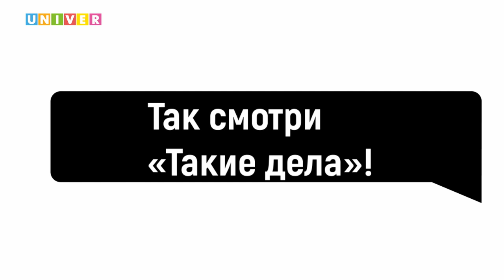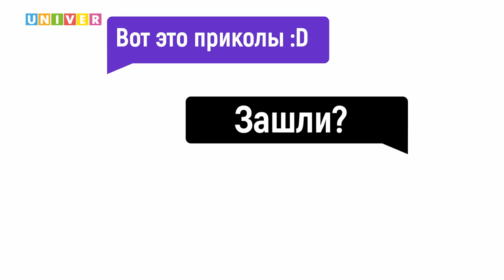Правые ботинки, Челябинский метеорит, Вор-неудачник | Такие дела #20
В выпуске:
- Случай в Тропарёво-Никулино
- Юбилей Челябинского метеорита
- Экономный пассажир
- Новый гений преступного мира